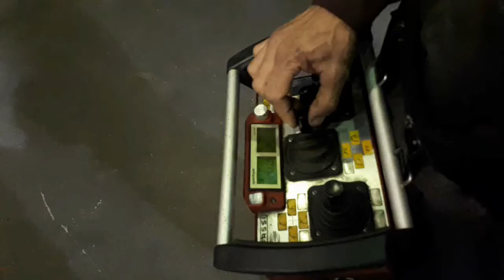JIB DE GRÚA USADA F485RA 2 25 S 180546A vendida